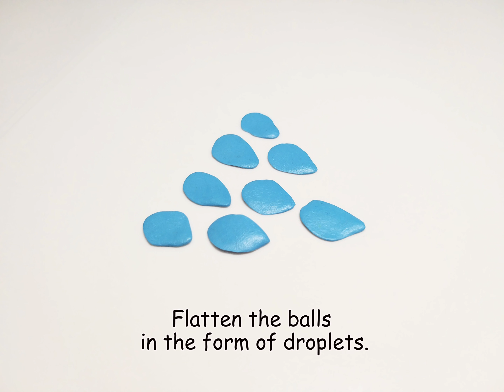How to make Cornflower of modelling clay or fondant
Watch this step by step tutorial on how to make Cornflower of modelling clay  or fondant.